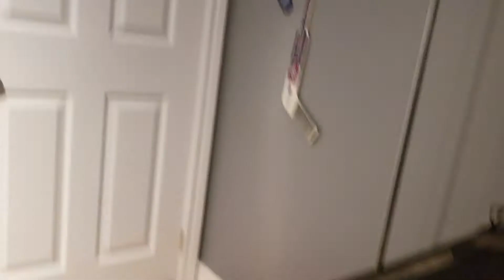$3,000 setup tour!!